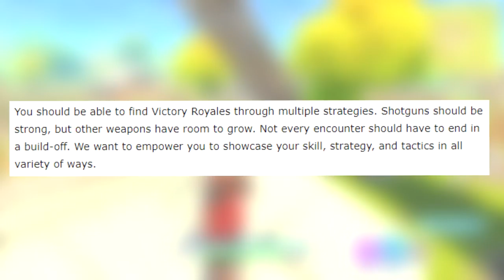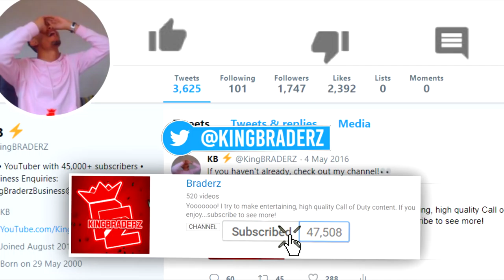Fortnite will DIE before SEASON 5 says Epic.. (BIG CHANGES - RIP)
This could RUIN FORTNITE BATTLE ROYALE FOREVER!

• *NEW* How to get FASTEST trigger finger.. (EASY) - SECRET UPDATE

the END of Fortnite...before SEASON 5 (RIP FORTNITE - REASONS)